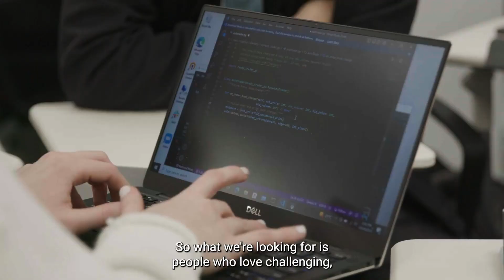FutureFocus: An insights program for pre-penultimate students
FutureFocus is a five-day program* that’s designed to help pre-penultimate students discover how your analytical skills can kickstart your career at one of the world’s leading tech-driven trading firms.

No previous experience in trading or financial markets?
Optiver's in-house education team, the brilliant minds behind our award-winning internship and graduate programs, will guide you through the dynamic world of trading and technology.

*Exclusive program for Australia and New Zealand students